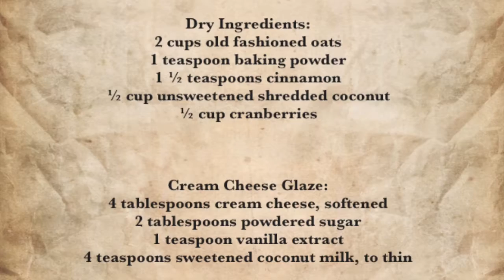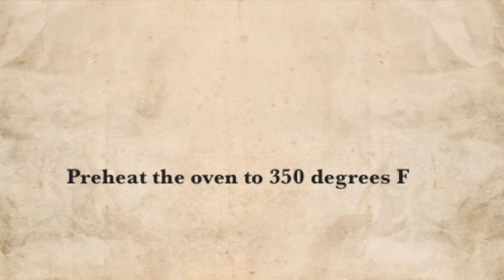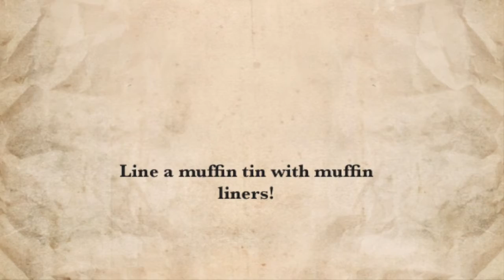How to Bake Coconut Carrot Cranberry Treats | Kitchen Delights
Just imagine opening up your oven only to have the mouthwatering aroma of your freshly baked treats wafting through the kitchen. They’re perfect but hot, so you realize you must wait for a while before digging into one. As soon as they cool down, you take a bite and experience what is called a ‘foodgasm’ in the culinary world. What a delight!

As promised, here's the first episode of my new series, "Kitchen Delights." Today, we are going to bake Coconut Carrot Cranberry Treats!

I always prefer something that's light, easy to put together, but different. With this recipe, you'll be able to enjoy your carrots naturally sweet! It's definitely a good treat to carry on the go, or for holiday gifting. If this is not reason enough for you to try baking, well, you should! This recipe is easy to follow.